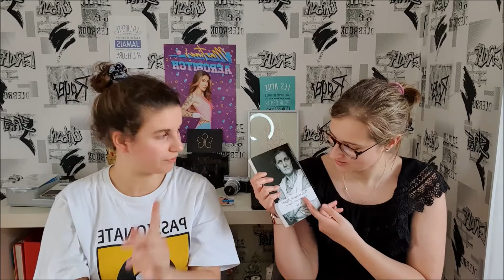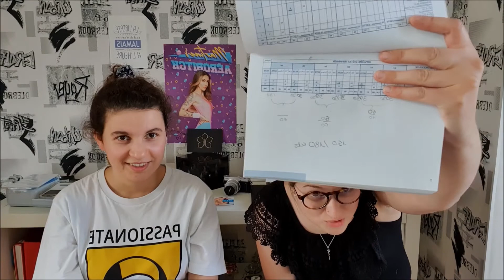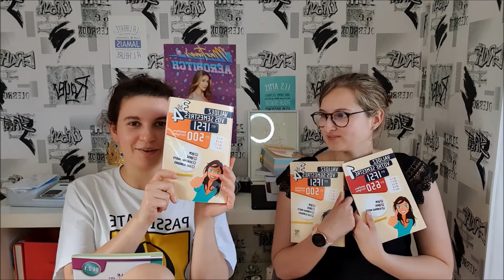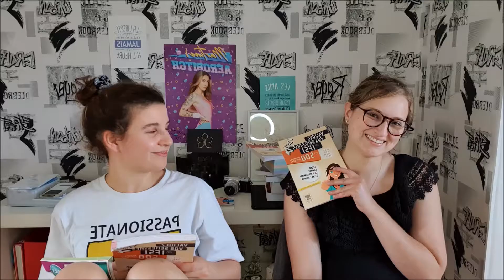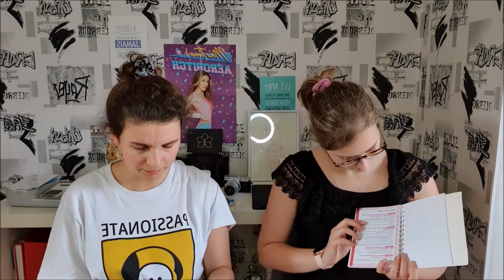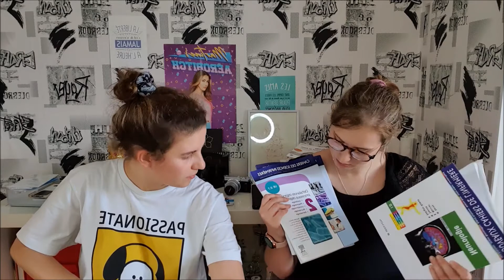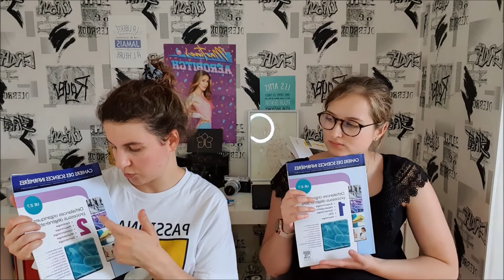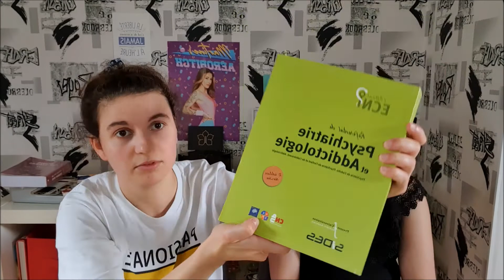Nos livres pour la formation infirmière (et même après) !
Vidéo un peu longue mais essentielle pour les étudiants infirmiers ! Avec Ophélie on vous présente nos indispensables pour les livres infirmiers pendant la formation et même après  ! J'espère que ça vous vous plaira !